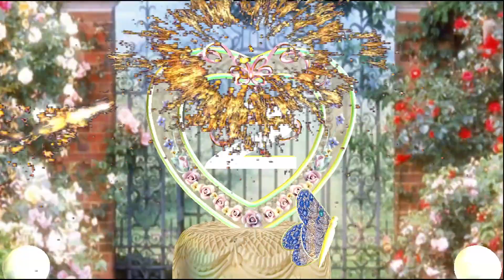dogum gunu fani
boji kral